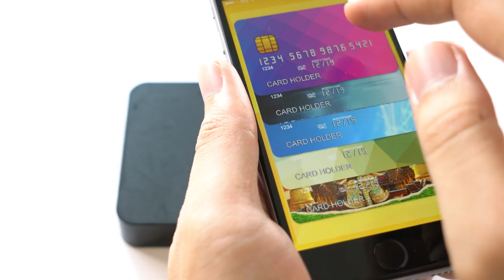Global Payments Reports Fourth Quarter and Full Year 2020 Results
Global Payments announces results for the fourth quarter and year ended December 31, 2020.